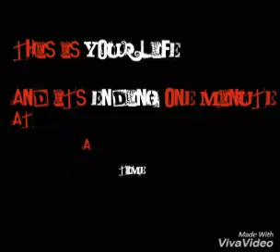The Dark Truth